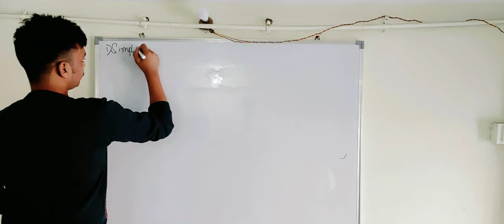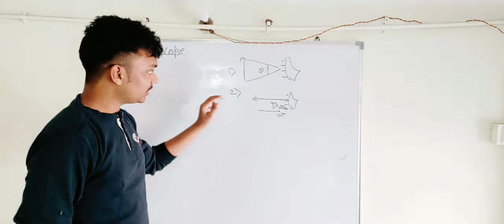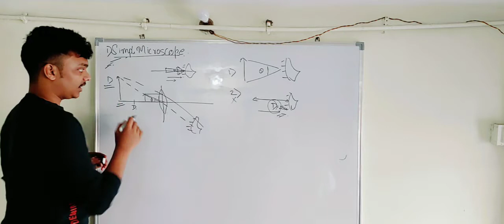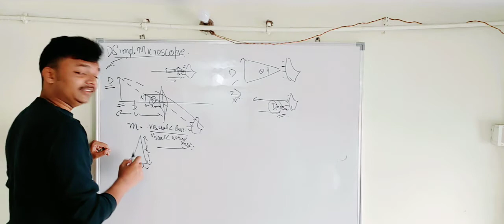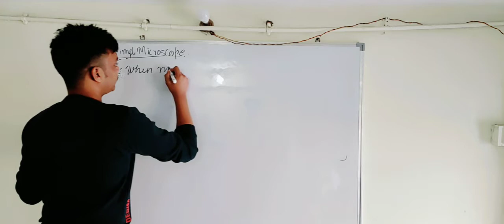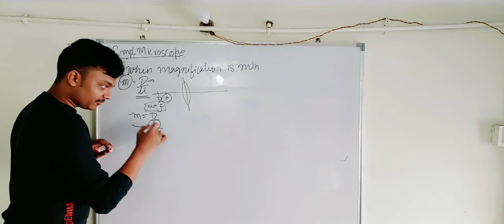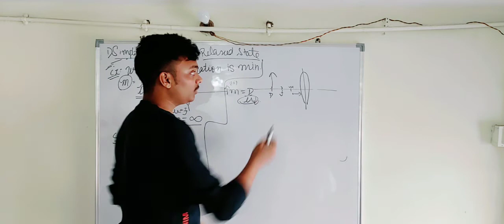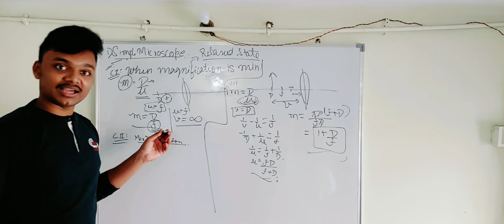OPTICAL INSTRUMENTS .. ( Lecture 1 ) JEE MAIN EXCLUSIVE ..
Jee main extra topic for physics will be covered here .

 this series is beginning with optical instruments . to be even precise , it will begin with simple microscope .

.. Formulaes for magnification will be discussed here ..

and theory will also be discussed in this video.